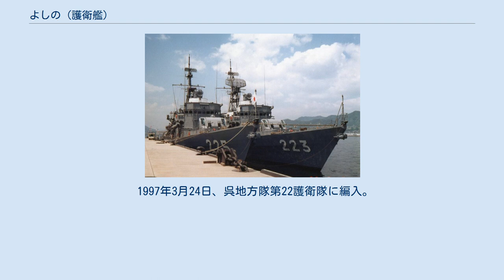よしの (護衛艦)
よしの（ローマ字：JDS Yoshino, DE-223）は、海上自衛隊の護衛艦。
ちくご型護衛艦の9番艦。
艦名は吉野川に由来し、この名を受け継いだ日本の艦艇としては、旧海軍の吉野型防護巡洋艦「吉野」に続き2代目にあたる。
ただし、旧海軍のものは奈良県の吉野山に由来している。
 「よしの」は、第4次防衛力整備計画に基づく昭和47年度計画警備艦1223号艦として、三井造船玉野事業所で1973年9月28日に起工され、1974年8月22日に進水、1975年2月6日に就役し、呉地方隊第7護衛隊に編入された。
 1976年5月11日、第7護衛隊が呉地方隊第36護衛隊に改称。
 1986年3月19日、第36護衛隊が廃止となり、呉地方隊第38護衛隊に編入。
 1987年7月1日、舞鶴地方隊第31護衛隊に編入。
定係港が舞鶴基地に転籍。
 1987年8月29日、北海道礼文島の北東約55kmでソ連オグネヴォイ級駆逐艦「オスモトリテルヌイ」を視認する。
 1989年12月12日、横須賀地方隊第33護衛隊に編入され、定係港が横須賀に転籍。
 1995年8月1日、呉地方隊第36護衛隊に編入され、定係港が再び呉に転籍。
 1997年3月24日、呉地方隊第22護衛隊に編入。
 2001年5月15日、除籍。